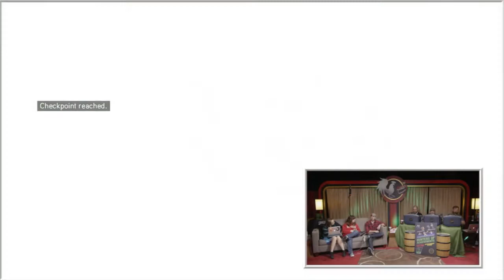Hour 3 Rooster Teeth 8-bit Salute Live Stream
The content of this video was produced by Rooster Teeth Productions, LLC.